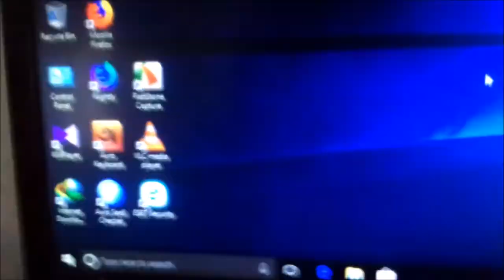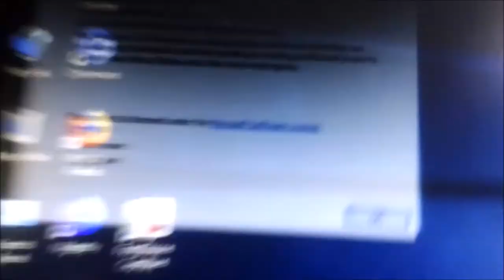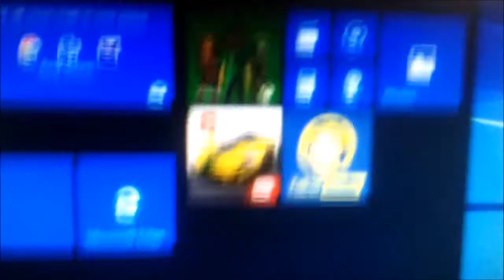Windows 10 Enterprise 1709 Fast Boot On Intel Core 2 Duo & Sata HDD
Windows 10 Enterprise Fall Creators Update Version Bootup On Intel Core 2 Duo & Toshiba 7200rpm 1TB SATA HDD.

OS: Windows 10 Enterprise 1709 64-bit.
Motherboard: Intel Classic Series DG41TY
Processor: Intel E8500 Core 2 Duo 3.16 GHz With 6MB Cache
DVD RW: ASUS DVD RW 24B1ST SATA
Hard Disk: Toshiba DT01ACA100 7200RPM 3.5" 1TB Hard Drive SATA
RAM: 2x2GB DDR2 GSkill
Power Supply: Safeway 550W Power Supply.